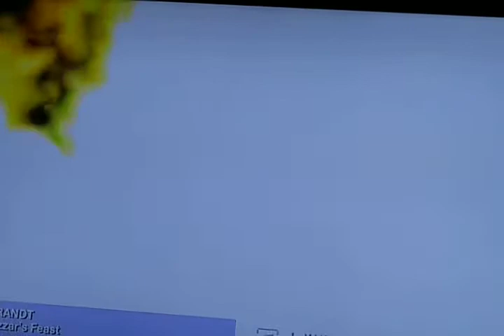Aprimi sorella mia. 41120. Chitarra, voce, composizione musicale Giacomo Campanile.